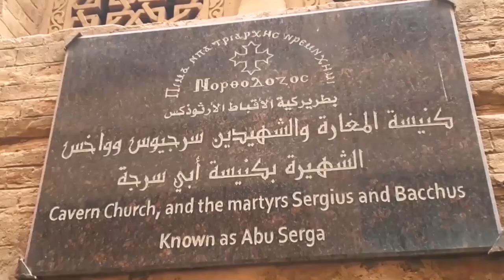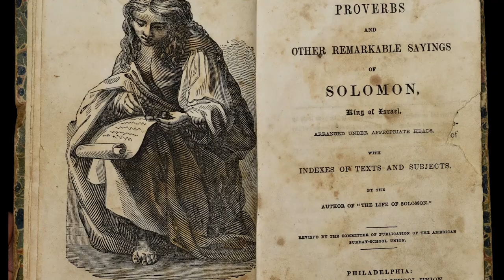KISAH RAJA SALOMO I KITAB RAJA RAJA I IRENE PURWITO I FIRMAN TUHAN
Kita tahu sekarang, bahwa Allah turut bekerja dalam segala sesuatu untuk mendatangkan kebaikan bagi mereka yang mengasihi Dia, yaitu bagi mereka yang terpanggil sesuai dengan rencana Allah.
-Roma 8:28-

Seperti Salomo yang telah dipilih oleh Allah sendiri, Kitapun telah dipilih sendiri oleh Allah.

Oleh karenanya, sebagai orang yang sudah dipilih oleh Allah, sudah selayaknya Kita Hidup dengan benar dan memuliakan Namanya.

Pada kesempatan kali ini Mami Irene Purwito akan mengupas tentang seperti apa hidup yang diawali oleh Roh dan diakhiri oleh Roh juga.

Selamat Menyaksikan, Tuhan Yesus memberkati. =)

Bagi Teman2 Yang Ingin Di Doakan, Berbagi Atau Bertanya Seputar Kehidupan Dan Alkitab,
Silakan Bagikan Di Kolom Komentar Dibawah Video Ini.

Thanks to
- Preacher = Mami Irene Purwito

- Byru Donuts & Coffee
INFO RESELLER
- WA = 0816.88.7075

Dapatkan informasi lengkap mengenai Insight Tour.